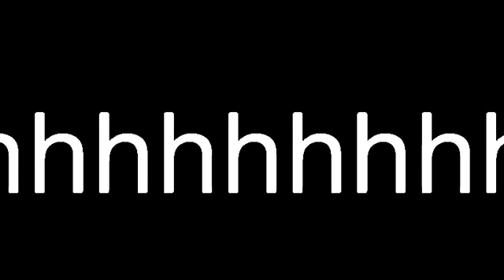How solarballs got in YouTube